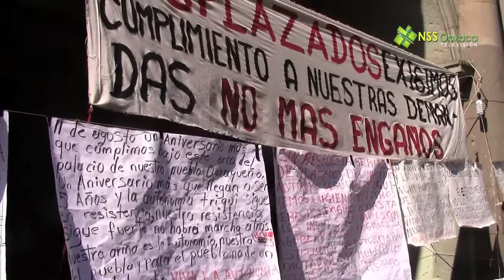Triquis mantienen bloqueados accesos del palacio de gobierno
Desde hace más de una semana, los accesos del palacio de gobierno, ubicado en el corazón de la capital Oaxaqueña, permanecen bloqueados por dos grupos de desplazados de San Juan Copala.

Quienes se dicen afectados por los grupos paramilitares en la región de la Mixteca, piden al gobierno del estado asegure las condiciones de seguridad para el retorno a sus hogares, petición que mantienen desde hace más de dos años.